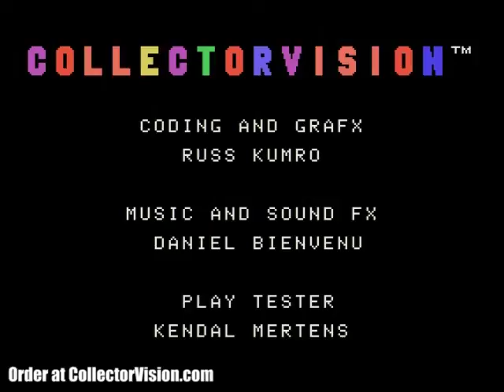Let's Play Rip Cord on ColecoVision! New Homebrew Game from Exidy & CollectorVision!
This is the new "Rip Cord" from Exidy/CollectorVision for your ColecoVision!  This game will run on a standard ColecoVision unit, no mods or Super Game Module required!

Rip Cord was one of the originally announced ColecoVision games for the system in 1982.  It appeared in the game catalogs and even pictured on the front and back of the original ColecoVision console packaging.  But the game was never released!

Thanks to CollectorVision and Exidy, you can finally play this game on the ColecoVision!  While it may be 34 years after the original announcement, late is better than never!  :)

We thank the folks at CollectorVision for bringing out another of the "vaporware" ColecoVision titles!